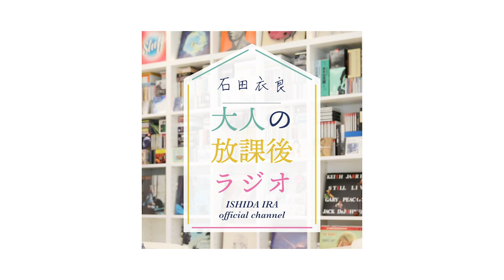『Ｑ：優しい男性に物足りなさを感じ、「教養と危険な感じ」を持つ誰かを心が求めます…（27際女性/公務員）』【石田衣良への人生相談】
【お知らせ】
2020/11/11（水）20時〜
◤『大人の放課後ラジオ』オンライン公開収録開催！◢

テーマは反響が大きかった「お金スペシャル」第2弾。
参加の皆様とのQ&Aタイムももうけます！
日頃見られないオフトークも含めて「オトラジ」ワールドをご堪能ください。

ご参加をお待ちしております！

▶︎Ｑ：優しい男性に物足りなさを感じ、「教養と危険な感じ」を持つ誰かを心が求めます…（27際女性/公務員）

▶︎【オトラジ#19】月10万円と1日3時間労働！今こそ『ベーシックインカム』論を考える。より

84年に成蹊大学を卒業後、広告制作会社勤務を経て、フリーのコピーライターとして活躍。97年「池袋ウエストゲートパーク」でオール読物推理小説新人賞を受賞し作家デビュー。2003年「4TEEN フォーティーン」で直木賞を受賞。06年「眠れぬ真珠」で島清恋愛文学賞、
13年「北斗、ある殺人者の回心」で中央公論文芸賞を受賞。『アキハバラ＠DEEP』『美丘』など著書多数。最新刊『獣たちのコロシアム 池袋ウエストゲートパークXⅥ』（文藝春秋）。

21歳で付き合った彼氏と4年付き合い結婚→結婚生活2年を経て離婚→「恋愛を含むコミュニケーション全般が苦手…」を克服するために、コミュ力and恋愛の勉強をスタート。